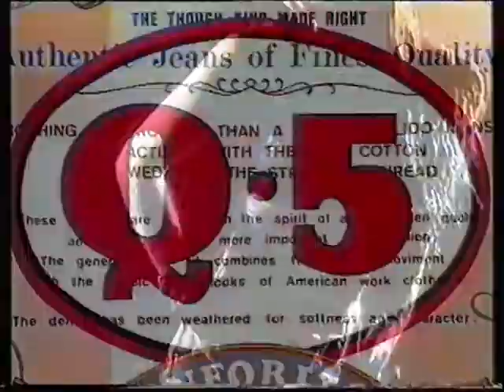Anuncio - Jeans Solido Q-25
Anuncio de "Jeans Solido Q.25" emitido por Tele5 en 1993 , en un bloque de anuncios de la pelicula "Limite 48h"